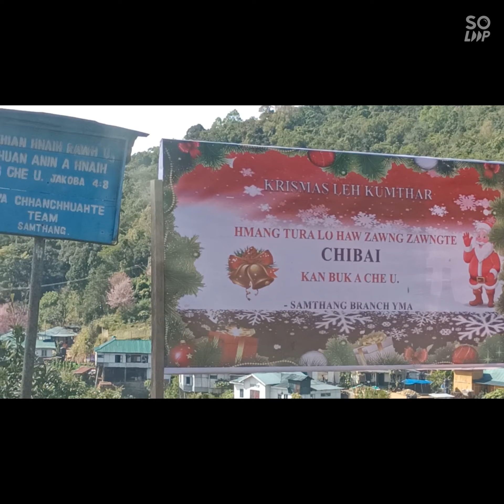Krismas thilpek atan Beraw, Murra leh rangkachak a ni lo- Luanchhuah programme Dt.21-12-2023